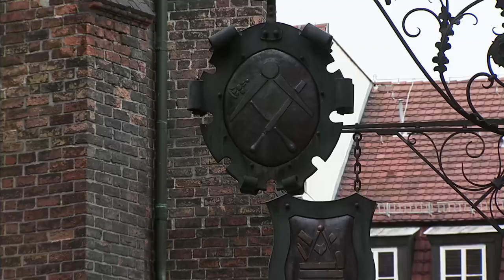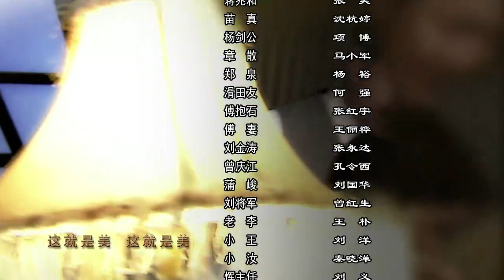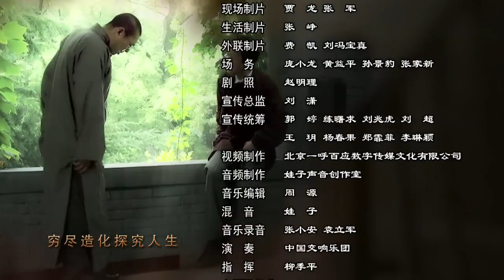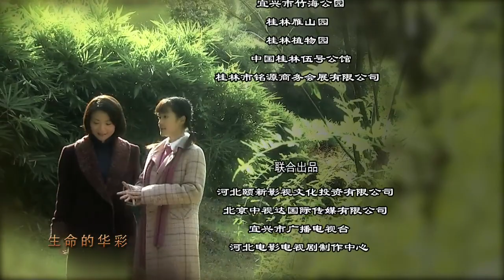【刘晓庆-HD】徐悲鸿 06 高清 HD 2017